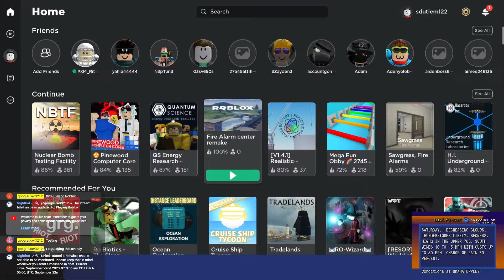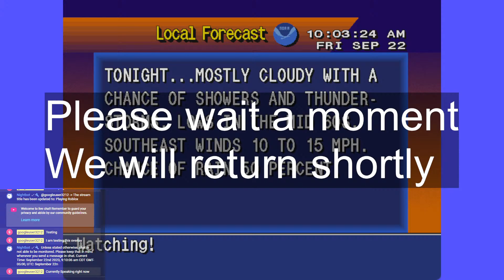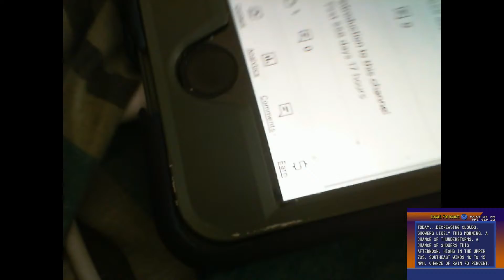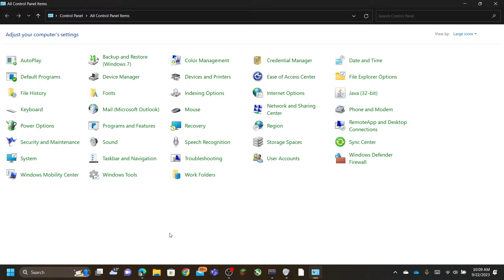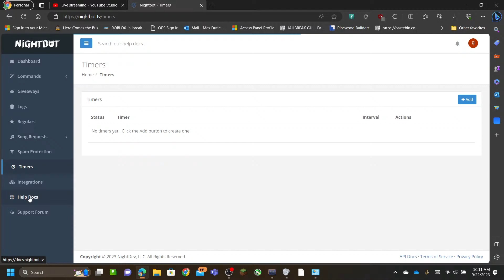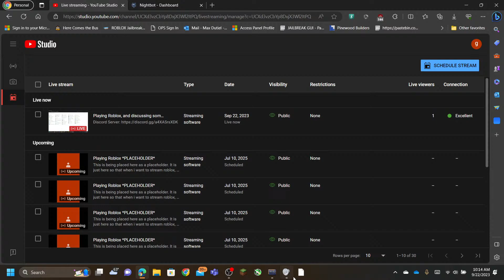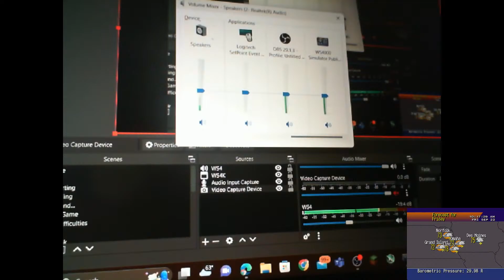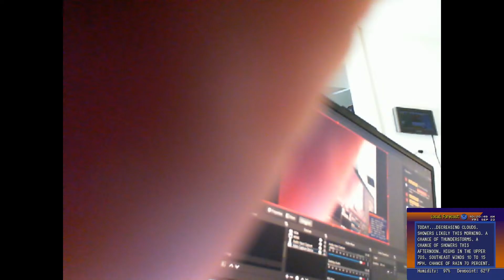Talking about some things. Showing some of the behind the scenes of my stream stuff.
I was just rambling here.